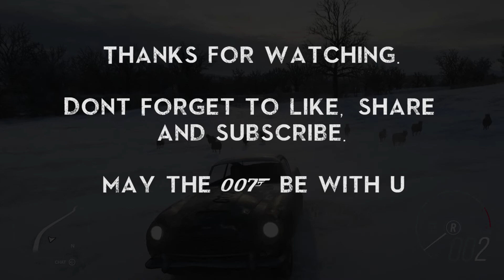Evolution of 007 BOND No Time to Die CAR in 10 Different Games - Aston Martin DB5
007 James Bond: No Time to Die Aston Martin DB 5.

Aston Martin DB5, a luxurious grand touring car, manufactured by British company Aston Martin. DB5 showed up with runty differences compared to its predecessor DB4 such as the enlarged engine (DB4’s was a 3.7L DB5’s is a 5.0L), the new 5-speed ZF transmission and the new carburetors which helped DB5 to produce 282bhp.

With the James Bond film Goldfinger, DB5, took its first step on the celebrity ladder with the help of its unique talents such as having sub-machine guns and throwing traps around. After being in the cast of Thunderball, GoldenEye, Tomorrow Never Dies, Casino Royale, Skyfall and Spectre as well, DB5, became one of the most iconic Aston Martin cars.

In this compilation, we get to see how the Aston Martin DB5 is figured in 10 different games, enjoy!

Game List:

00:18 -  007 Racing (2000) - Playstation 1
00:47 - James Bond 007: Agent Under Fire (2001) - GameCube
01:15 - Enthusia: Professional Racing (2005) - Playstation 2
01:43 - James Bond 007: From Russia with Love (2005) - GameCube
02:11 - Forza Motorsport 3 (2009) - Xbox 360
02:47 - 007: Blood Stone (2010) - PC
03:08 - Driver: San Francisco (2011) - PC
03:33 - Need for Speed: Most Wanted (2012) - PC
04:05 - Forza Horizon 2 (2014) - Xbox 360
04:32 - Forza Horizon 4 (2018) - Xbox One

Track Name: "Spy And Die"